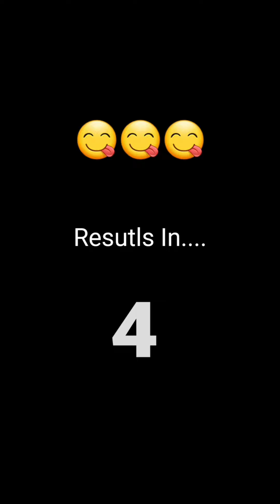How To Make Gobhi Ka Parantha||गोभी का परांठा कैसे बनाएं || Priya's Special Kitchen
Hello Friends 👋 👋
PRIYA'S SPECIAL KITCHEN 😊

Sorry Kal Se Video Upload Nhi Hua 🙁
Vo Baat Kuch Aise H Ki 😬
Video Edit Nhi Hua Tha 🙁

Ise Liye Aapko Logo Wait Karna Pada 😔
Sorry Again😔

👋 Bye-Bye 👋
Take Care 💛